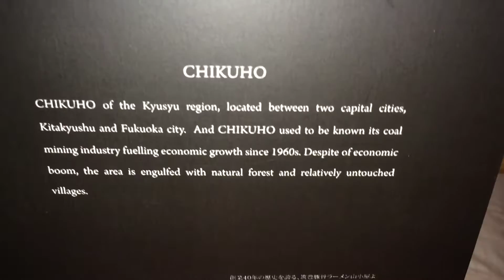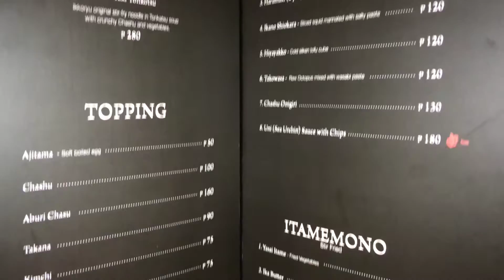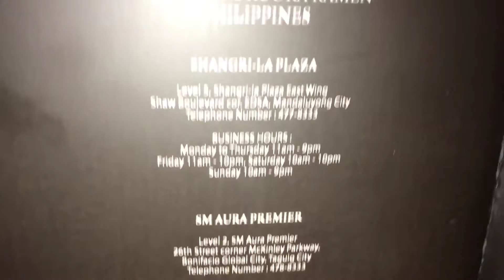Ikkoryu Fukuoka Ramen Century City Mall Makati Aburi Chasyu Tonkotsu by HourPhilippines.com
Ikkoryu Fukuoka Ramen Century City Mall Makati Aburi Chasyu Tonkotsu.  Ikkoryu Fukuoka Ramen Shangri-La Plaza East Wing Mandaluyong.  A franchise from Fukuoka Japan brought in by Raymund E. Magdaluyo of Red Crab Group opened on March 1, 2013 with the opening of the new East Wing of Shangri-La Plaza.  Their specialty is their Tonkotsu ramen with their broth simmering for a minimum of 12 hours.  Highly recommend is their Black Garlic Tonkotsu and new Aburi Chasyu Tonkotsu Ramen.  Staff will request the texture of the freshly made and cooked noodles you prefer - Hard, Normal or Soft.  Make sure to get the Hard Noodles as this will the bounciest.  For appetizers, their gyoza has improved tremendously since our first visit to the Shangri-La Plaza branch.  We will be back, now with numerous branches to choose from around town.

Ikkoryu Fukuoka Ramen Century City Mall
Level 3 Century City Mall , Kalayaan Ave Poblacion,
Makati Metro Manila

Cheers,